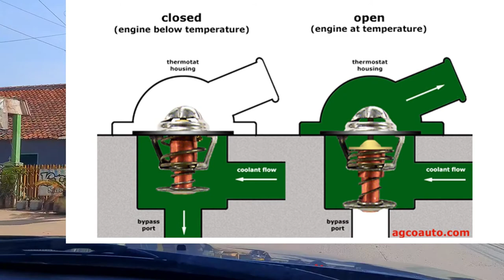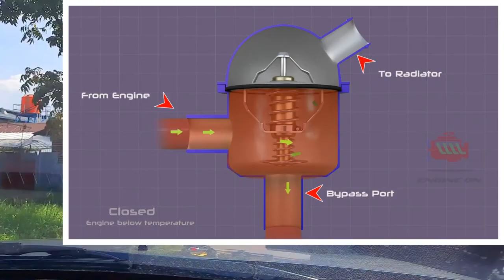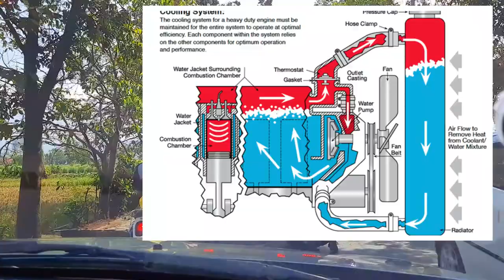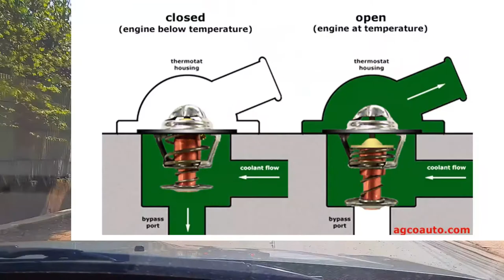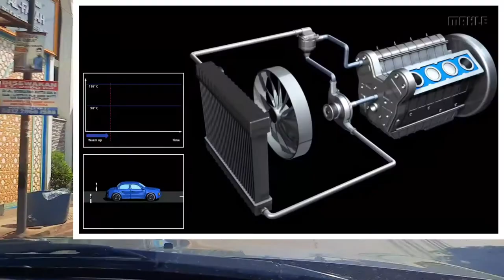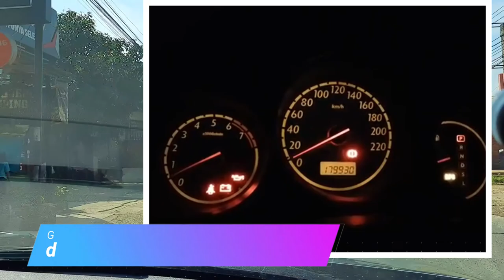MOBIL MOGOK KARENA OVERHEAT | RADIATOR JEBOL KOK THERMOSTAT DILEPAS ??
Di video ini saya akan membahas tentang salah satu penyebab MOBIL MOGOK KARENA OVEHEAT RADIATOR JEBOL KOK THERMOSTAT DILEPAS ??
Cek mengapa thermostat penting untuk mesin mobil kita gaes. Hati-hati jika bengkel menyarankan  untuk melepas thermostat, karena dampaknya tidak baik untuk jangka panjang.

Halo, selamat datang di channel Otoshifter. Channel yang membahas tentang dunia otomotif , seperti review otomotif , tips otomotif , tips mobil , tips berkendara , perawatan mobil , cara merawat mobil , review mobil dan modifikasi mobil. Channel ini dibuat untuk berbagi informasi otomotif sehari-hari dan ikut meramaikan dunia carvlog Indonesia .